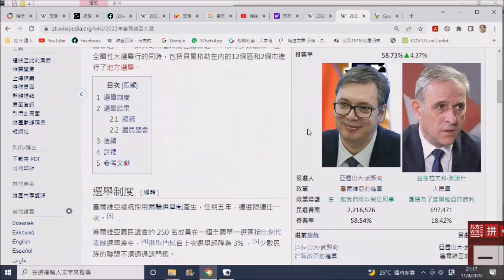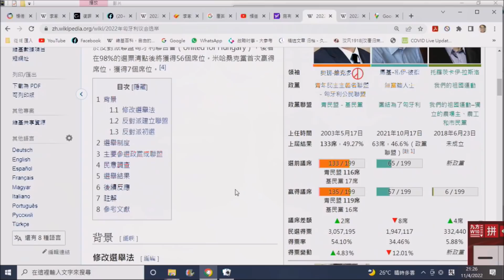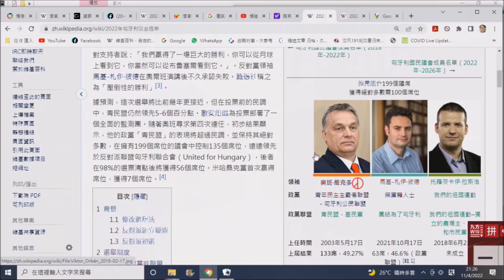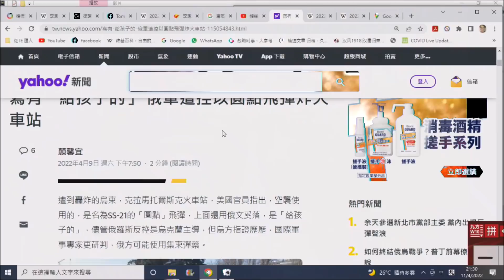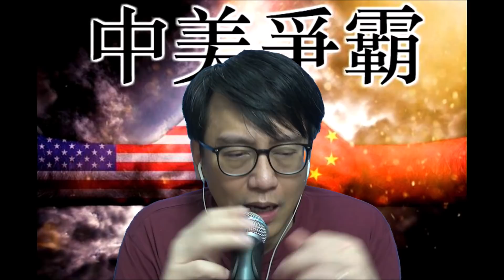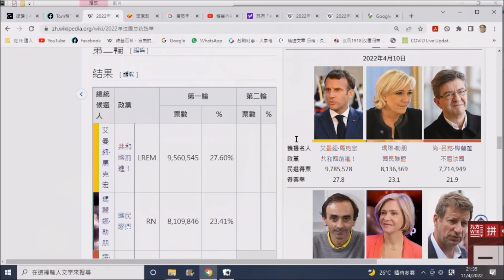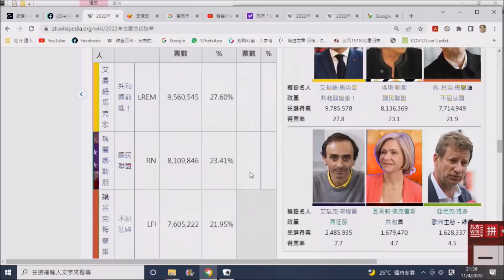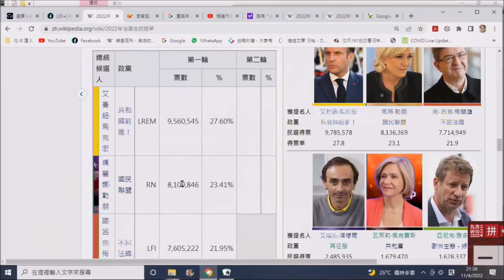中美爭霸228a 馬克龍敗=北約瓦解/勒龐勝=法國匈牙利化?/北约壓迫塞爾维亞 20220412